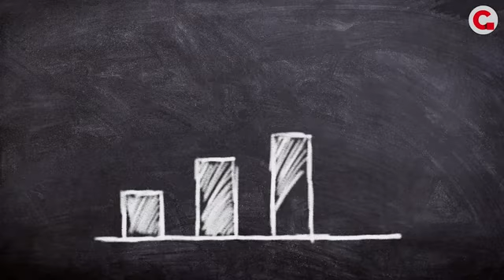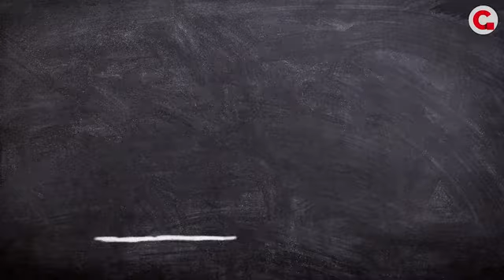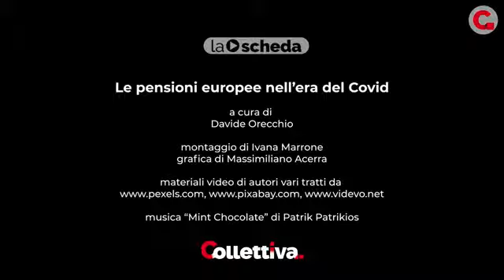Effetto covid sulle pensioni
Il virus non ha colpito solo la salute dei cittadini del nostro continente, ma sta causando ricadute anche sulla previdenza presente e futura.

Secondo il paper dell’istituto sindacale europeo le riforme dovrebbero concentrarsi sui gruppi sociali più a rischio, ad esempio sui lavoratori atipici, sulle donne e sugli autonomi. Senza ricadere nella semplificazione che vuole i giovani in guerra contro gli anziani. I responsabili politici e gli stakeholder dovrebbero affrontare sia le questioni della sostenibilità finanziaria che quelle dell'adeguatezza delle pensioni. Queste ultime sono fondamentali per evitare che la recessione economica si trasformi in una crisi sociale per gli anziani.